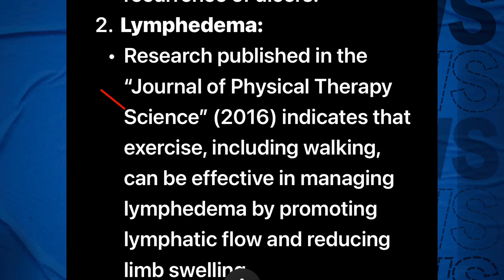Is Walking Recommended to Patients with Venous Leg Ulcer or Leg Lymphedema ?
“Is walking okay when someone has venous leg ulcer ?”
Explore the effect of walking when you have leg ulcer
What are the recommendation when walking for patient with venous leg ulcer or lymphedema